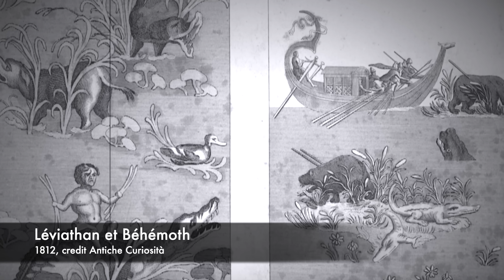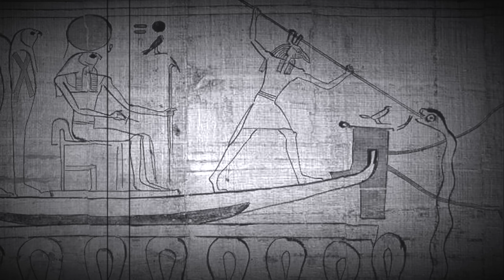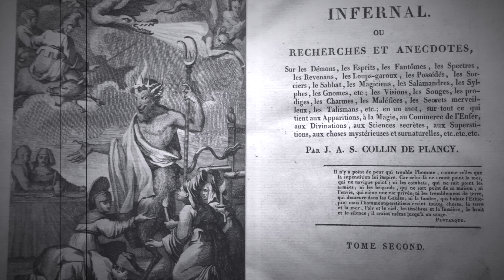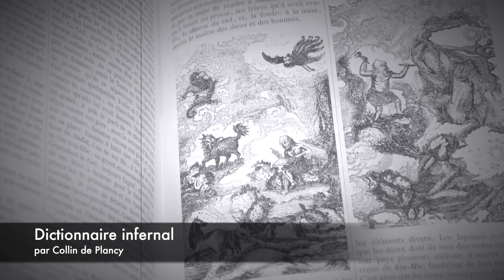Léviathan : le monstre biblique - Démonologie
Bienvenue dans le monde mystérieux de la démonologie. Dans cette vidéo, nous explorerons le mythe du Léviathan : le monstre marin du récit biblique devenu simple démon au cours des siècles, ainsi que sa symbolique.

Le Léviathan est principalement connu grâce au récit biblique, mais il apparaît également dans d’autres sources, notamment le livre d’Hénoch, et les apocalypses d’Esdras et de Baruch, le Zohar, ou encore le dictionnaire infernal.

Nous examinerons son rôle dans les textes antiques, où il est décrit comme un monstre marin colossal, symbole de chaos et de la puissance de la nature.
Cependant, le mythe du Léviathan puise ses racines dans les cultes païens antérieurs à la religion judéo-chrétienne.

Ainsi, nous explorerons aussi des mythes équivalents à travers le Monde, tels que la déesse-dragon Tiamat de la mythologie mésopotamienne, le mythe d’Apophis des mythes égyptiens, le Yamata-no-Orochi du shintoïsme japonais, ou encore le Jörmungandr dans la mythologie nordique. Ces parallèles offrent un aperçu fascinant de la manière dont des thèmes universels se manifestent dans des récits divins pour former un archétype universel.

Ensuite, nous plongerons dans le domaine complexe de la démonologie, où le Léviathan est considéré comme l’un des démons les plus puissants de l’enfer. Découvrez son rôle en tant qu’entité maléfique dans les grimoires anciens. Nous examinerons aussi comment le Léviathan est perçu dans la culture populaire et la littérature occulte, notamment dans l’Église de Satan.

Enfin, nous parlerons de la symbolique du Léviathan en tant qu’illustration de l’archétype du serpent-dragon, la force primitive et chaotique du cosmos.

▬▬▬▬▬▬ Bibliographie ▬▬▬▬▬▬

Bible : Livre des Psaumes, Livre de Job, Livre d’Isaïe, Apocalypse de Jean
Textes apocryphes : Apocalypse d’Esdras, Apocalypse de Baruch, Livre d’Hénoch 1

Le Zohar
Dictionnaire infernal, Collin de Plancy
Bible satanique, Anton Szandor LaVey

L’Edda de Snorri
Kojiki et Nihon Shoki

Pierre Commelin, La Mythologie grecque
Bernard Couroyer, « Qui est Béhémoth ?
Jean Bottéro, la plus vieille religion : en Mésopotamie
Henrietta McCall, Mythe de la Mésopotamie

▬▬▬▬▬▬ Musiques ▬▬▬▬▬▬

Landing, Godmode
Flying Free, Jingle Punks
Frost, Hovatoff
Spring, Hovatoff
Fall of the Solar King, Twin Musicom

▬▬▬▬▬▬ Tags ▬▬▬▬▬▬

📚 Plan de la vidéo :

Introduction "00:00​"
Générique : "00:36"
Qui est le Léviathan ? : "00:59"
1 - Les sources antiques : "02:02"
2 - L'archétype du Léviathan : "12:44"
3 - Le démon Léviathan : "20:54"
4 - Le symbole du Serpent/Dragon : "26:08"
Conclusion : "32:41"